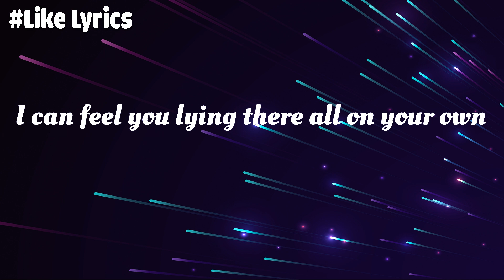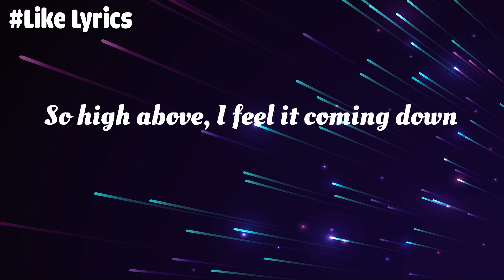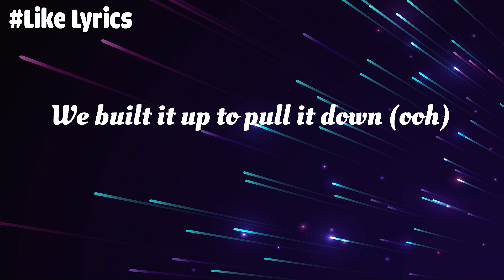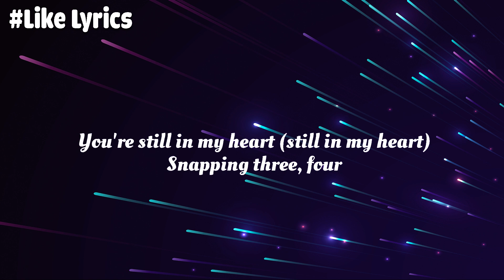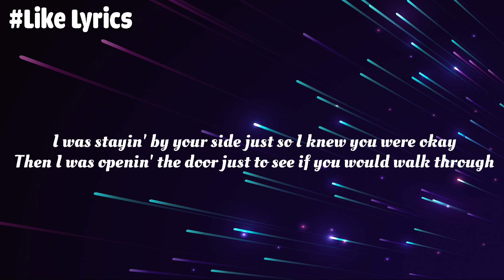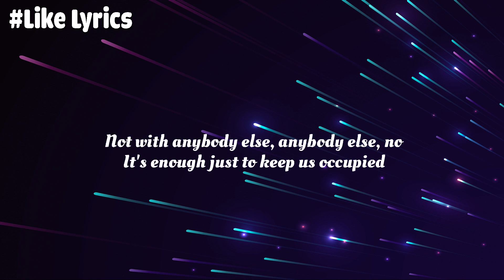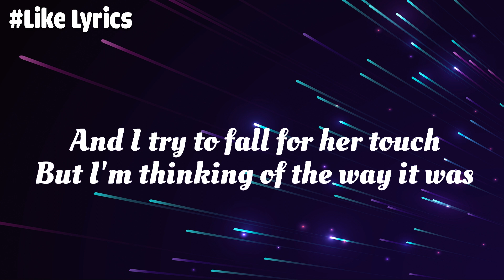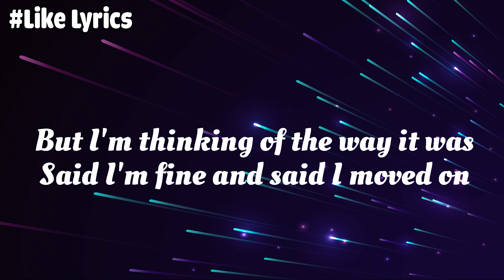Seafret - Atlantis (Lyrics), Rex Orange County, Rosa Linn & Joji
(Lyrics):
[Verse 1]

[Pre-Chorus]
Oh, no
Oh, no

[Pre-Chorus]
Oh, no
Oh, no

Atlantis